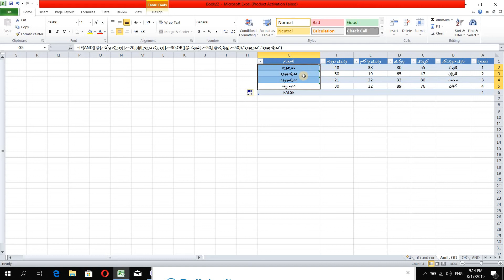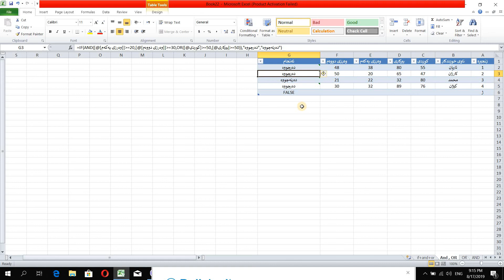بەکارهێنانى هاوکێشەى AND, OR, IF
ئینستیتیۆتى ڕاهێنان و گەشەپێدانى کارگێڕى MTDI
خولی ڕاهێنان و پەرەپێدانى تواناى بەکارهێنانى بەرنامەى مایکرۆسۆفت ئێکسڵ 2010